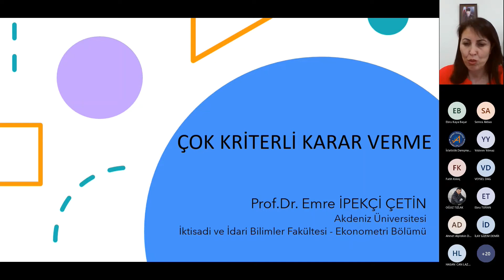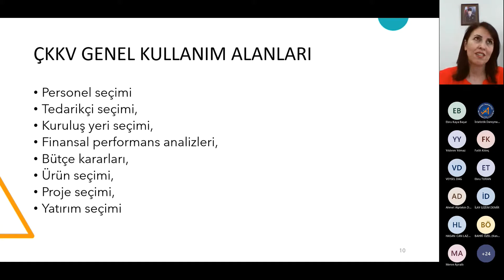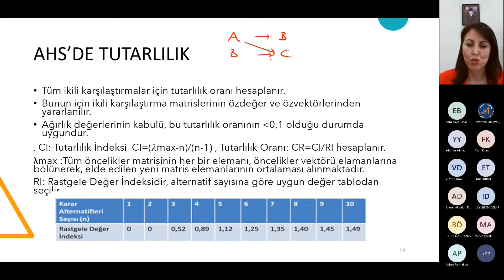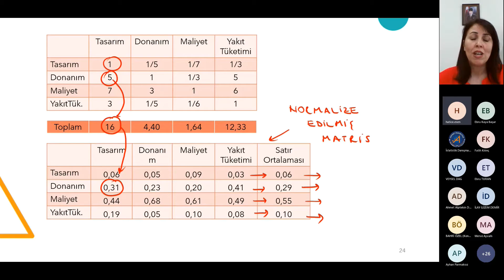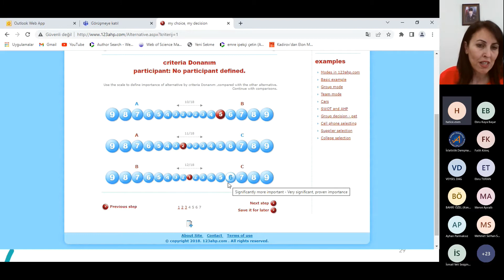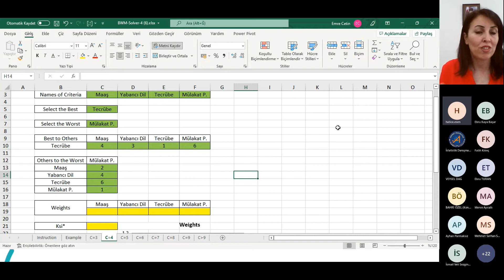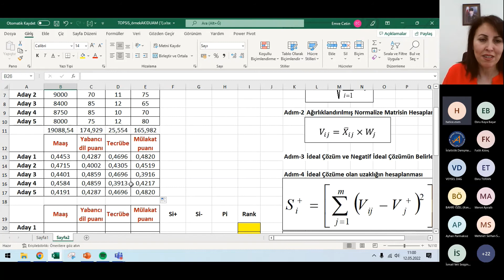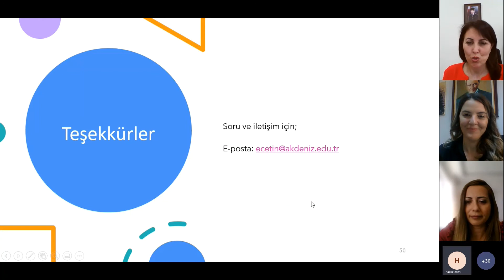ÇOK KRİTERLİ KARAR VERME TEKNİKLERİ | AKİDUAM WEBİNER 25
Webiner hakkında bilgi:
Tarih               : 12 Mayıs 2022 Perşembe 10:00-11:30
Yer                  : Microsoft Teams Ekip Kodu: aofyi9t
Eğitmen        : Prof. Dr. Emre İpekçi Çetin – Akdeniz Üniversitesi İktisadi ve İdari Bilimler Fakültesi Ekonometri Bölümü Yöneylem AD
Moderatörler: Öğr. Gör. Dr. Ebru KAYA BAŞAR, Öğr. Gör. Dr. Deniz ÖZEL, Öğrt. Merve AYVALLI

Emre İPEKÇİ ÇETİN Hakkında:

Prof. Dr. Emre İPEKÇİ ÇETİN 1998 yılında Akdeniz Üniversitesi Matematik Bölümünden mezun olmuştur. Yüksek Lisansını 2002 yılında, Doktorasını 2008 yılında Akdeniz Üniversitesi SBE İşletme ABD Sayısal Yöntemler alanında tamamlamıştır. Lisansüstü eğitimi boyunca aynı Anabilim Dalında Araştırma Görevlisi olarak görev yapmıştır. 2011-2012 yılları arasında Londra Regents Business School’da doktora sonrası araştırmacı olarak bulunmuştur. 2009 yılından itibaren Akdeniz Üniversitesi İktisadi ve İdari Bilimler Fakültesi Ekonometri Bölümü Yöneylem ABD’da Öğretim üyesi olarak görev yapmaktadır. 2015 yılında Nicel Karar Yöntemleri alanında Doçent, 2022 yılında profesör unvanını almıştır. Lisans ve Lisansüstü düzeyde Yöneylem Araştırması, Optimizasyon Uygulamaları, Yönetsel Karar Verme ve Çok Kriterli Karar Verme ile ilgili dersler vermektedir. Alanında çeşitli makale ve bildirileri bulunmaktadır.
Geçmiş webinerlerimizi AKİDUAM YOUTUBE kanalımızdan izleyebilirsiniz.

Merkezimiz hakkındaki tüm duyuruları @akiduam İNSTAGRAM hesabımızdan takip edebilirsiniz.

Eğitim konularını geçmiş webinerlerimize katılan katılımcılarımızın ihtiyaçlarına göre belirledik. Yeni konu önerilerinizi webiner başvuru formlarında bize iletebilirsiniz.
Merkezimiz, ücretsiz webinerler dışında hem kurum içi hem de kurum dışı araştırmacılara istatistiksel danışmanlık ve eğitim hizmeti sunmaktadır. Detaylı bilgi almak için adresini ziyaret edebilirsiniz.